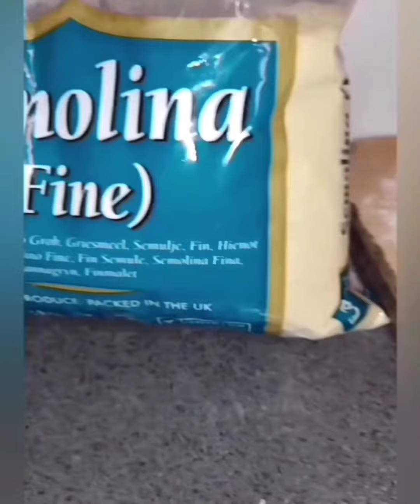Homemade Calzone-Samuna 👆Try it -Provojeni